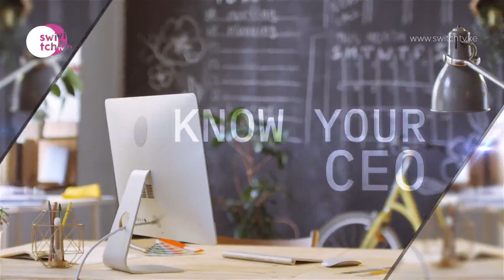I studied and mastered computer programming within 6 months - know your CEO - Agency254